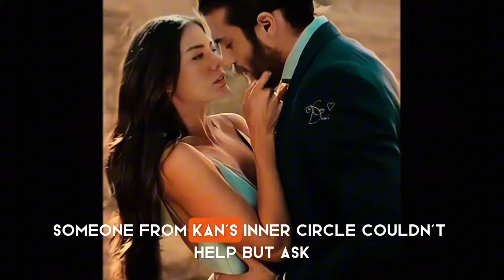Can Yaman’s Emotional Confession: The Real Story Behind His Separation from Demet Özdemir